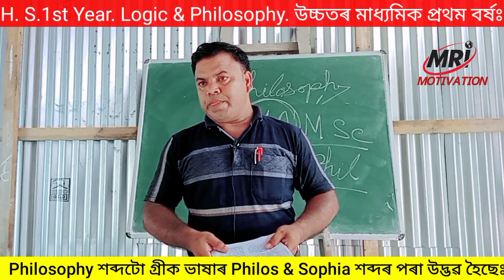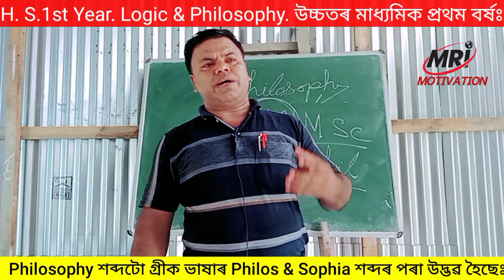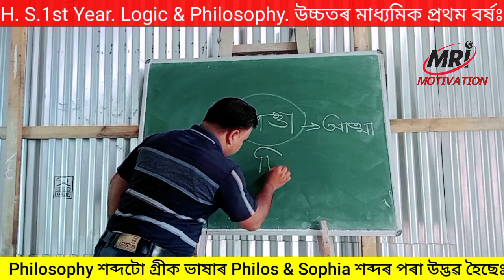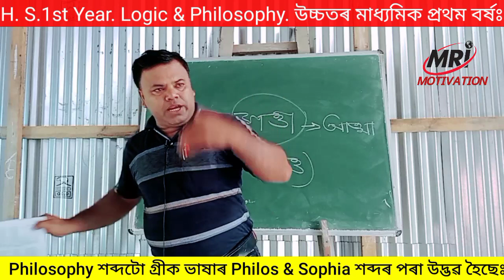My class 43, HS 1st Year, Philosophy# part 2 দৰ্শন আৰু বিজ্ঞানৰ মাজত তুলনাঃ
দৰ্শন আৰু বিজ্ঞানৰ মাজত তুলনা,